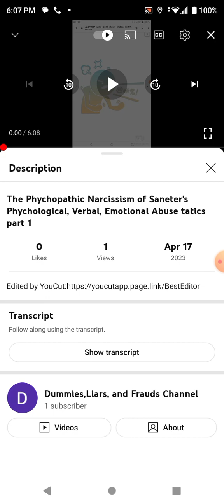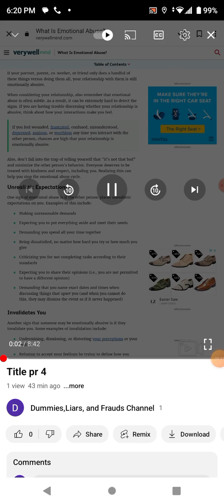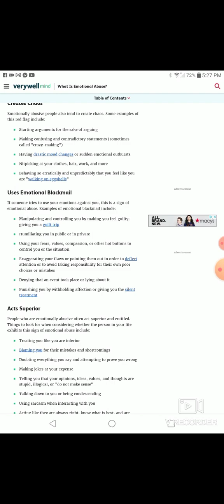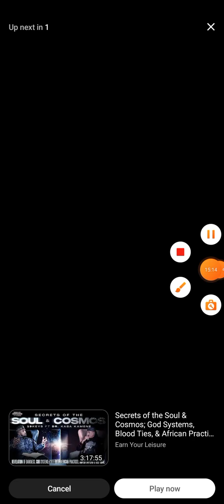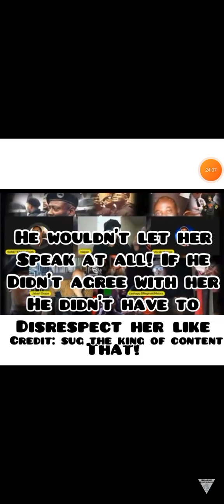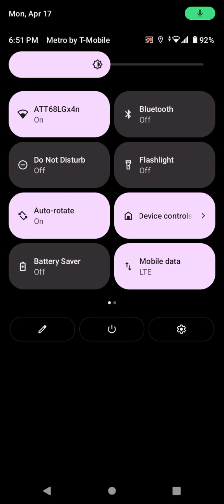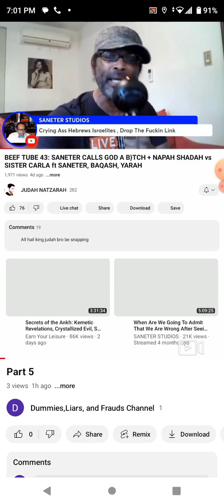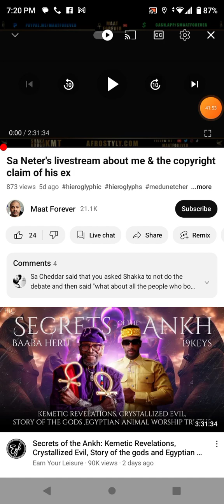The Shocking Reality of Saneter's "Scholarship": The Signs of Abuse You Need to Know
Frank Garry's Saneter Studios is the Home of Phycological Abuse. This man is a Narcissistic Psychopath. On this video, you see proofs and long term Phycological damages inflicted by this program. The abuse is crucial, and Shou be banned not only from YouTube, but all social media. Watch this phychopath in action.